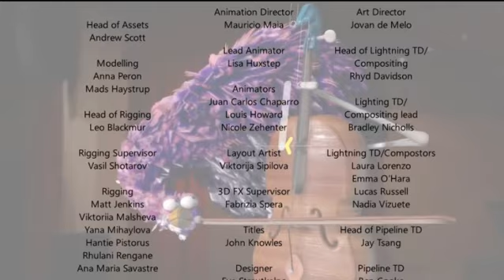The Blob Show S02E10: Blobs and the Mysterious Bird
Blobs meet a bird named Viola. Learn about meeting friends.

With the Blobs.